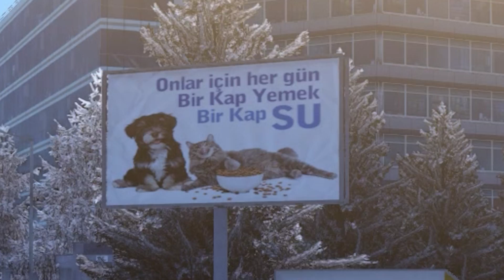KARDA DAĞITIM YAPIYORUZ !!! MERCEDES BENZ SPRİNTER ETS 2 MOD 1.43 [ Logitech G29 ]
YOUTUBE POLİTİKALARI GEREĞİ MOD SİTELERİNİN LİNKİNİ BIRAKAMIYORUM !

►HAKKIMDA :
Hepiniz Hoşgeldiniz !
Merhaba Ben Kerem Kulak
17 Temmuz 2001 ' de doğdum
İstanbul'da yaşıyorum.
►Sistem :

İşlemci : AMD Ryzen 5 5600X 3.7-4.6 GHz 6 Çekirdek 7nm AM4 İşlemci
Anakart : MSI B550M-A PRO AMD AM4 mATX Anakart
Ekran Kartı : MSI GeForce RTX 3070 GAMING X TRIO 8GB 256 Bit Ekran Kartı
SSD : XPG SPECTRIX S40G RGB 512 GB M.2 SSD 3500/2400 MBs
HDD : Seagate Barracuda 2TB 256MB 7200 RPM 3.5'' HDD
Güç Kaynağı : Phanteks AMP 750 80+ Gold Tam Modüler Güç Kaynağı
Soğutucu : Cooler Master MasterLiquid ML120L V2 RGB Sıvı Soğutucu
Monitör : AOC C24G1 24'' 1ms 144Hz FreeSync FHD Curved Oyuncu Monitörü
Mouse : SteelSeries Rival 110
Kulaklık : GamePower Luna
Direksiyon : Logitech G29
Koltuk : Xdrive Sancak Profesyonel Oyuncu Koltuğu